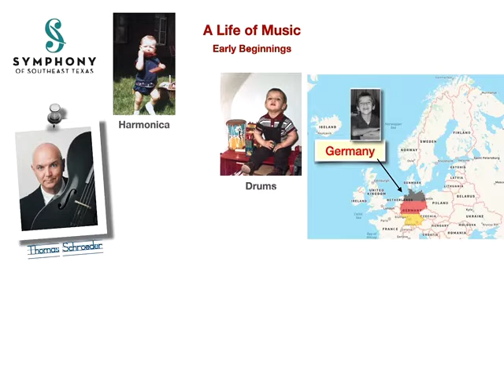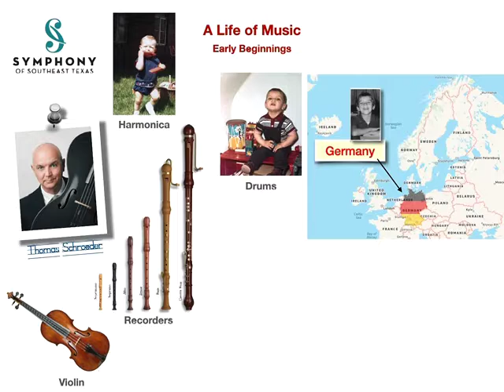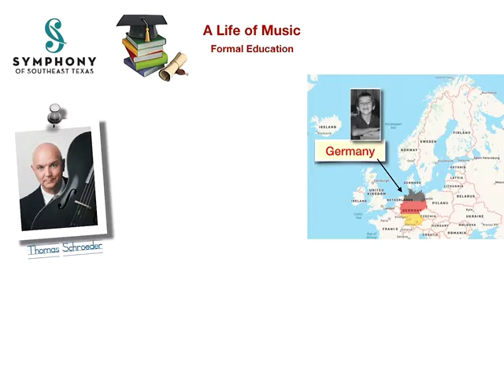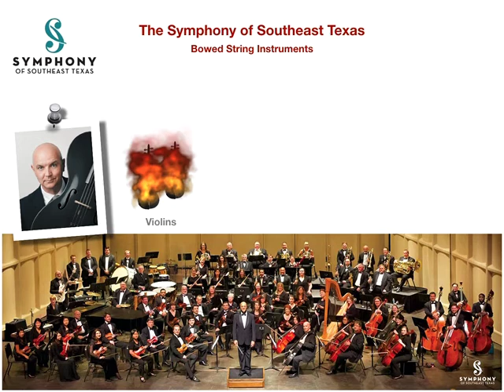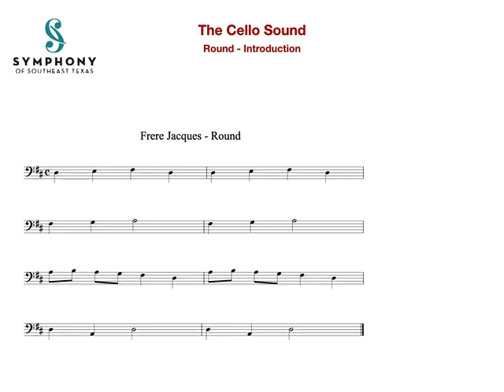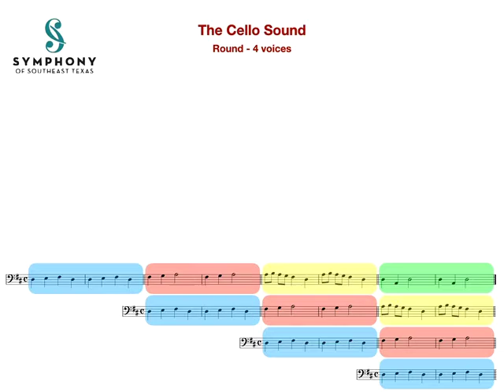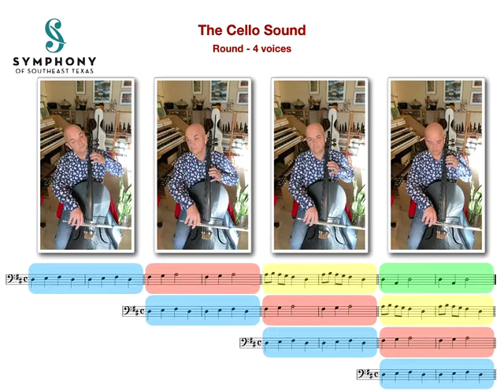Thomas Schroeder - Cello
Thomas tells about his life of music that began in Germany.